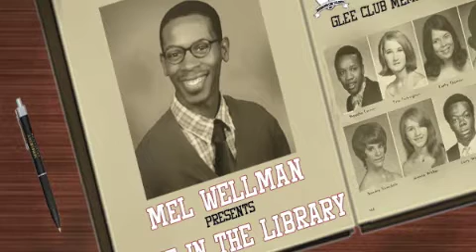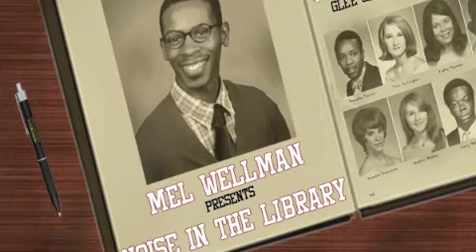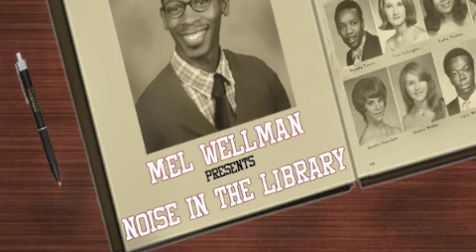Mel Wellman - Sallie Mae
3. Sallie Mae